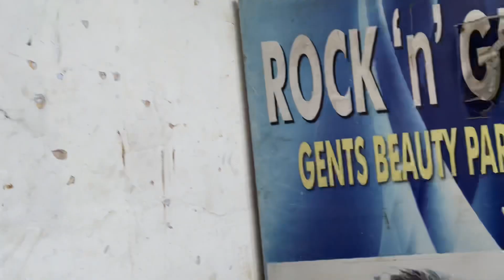GOLD PURCHASING FOR BRIDE-VLOG🙊സ്വർണം വാങ്ങാൻ പോയി💃Small Vlog ISHASDREAM HizanaJereesh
Thnks for watchingg😊